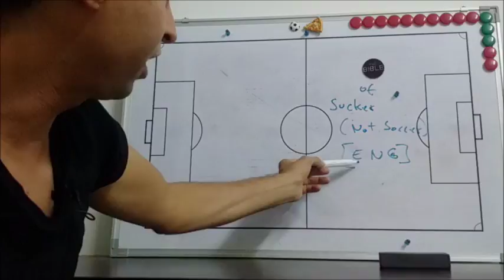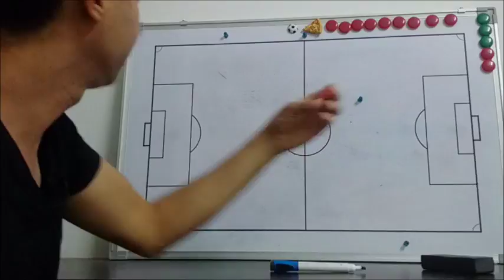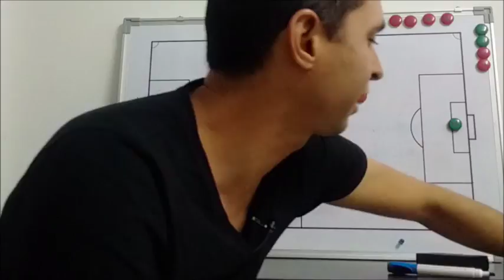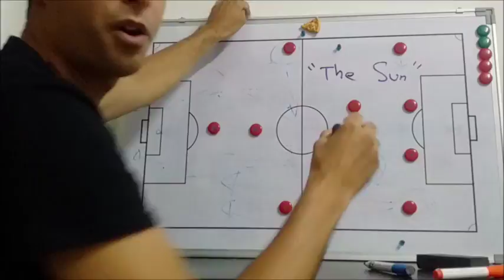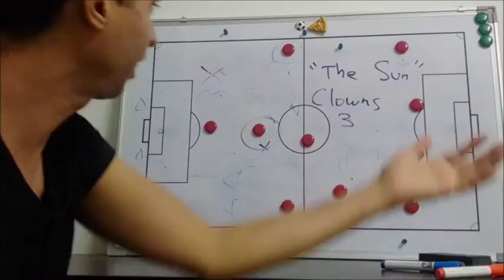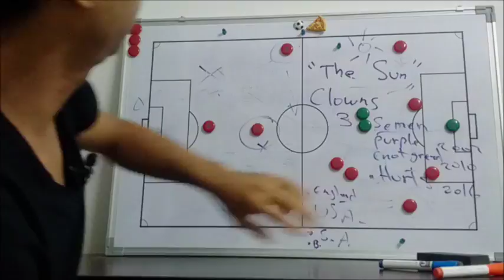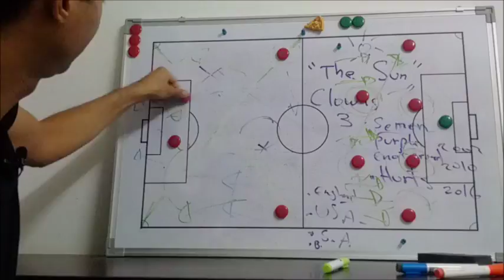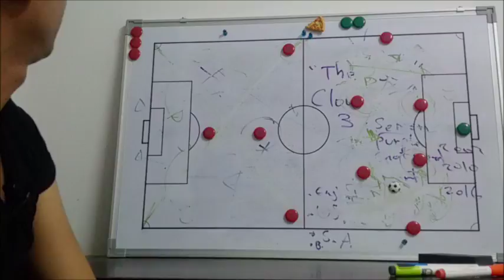[ENG] England: When The Sun goes clown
England National Football Team Russia 2018